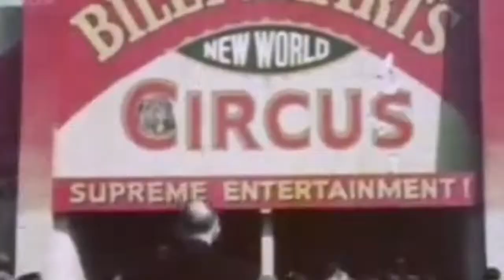British Circus through ages - a new series coming soon to our YouTube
Here is a trailer from just some of the highlights of British Circus through ages.